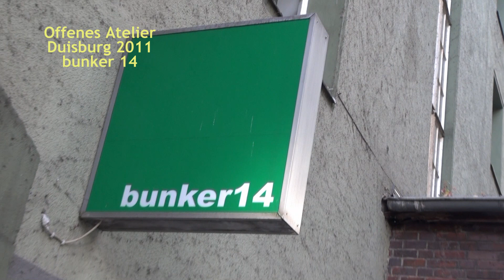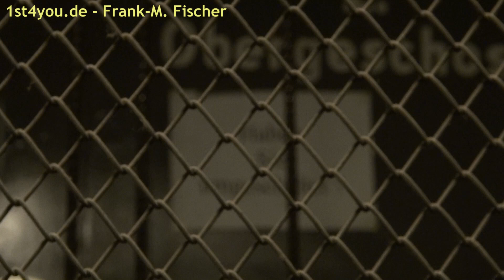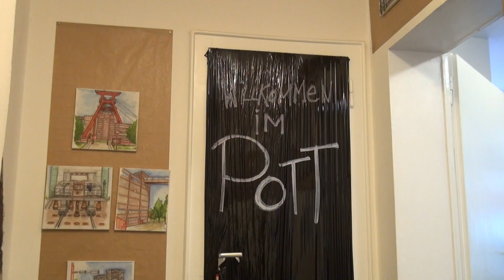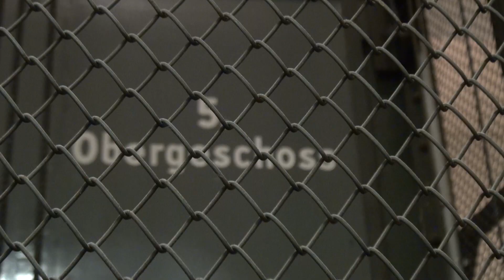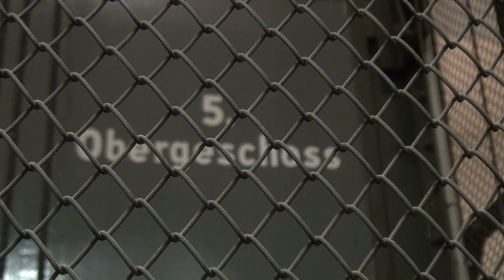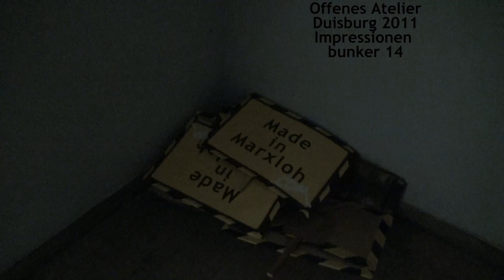Bunker 14 - Offenes Atelier Duisburg 2011 - Pottkindas Atelier und mehr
Wochenende des offenen Ateliers in Duisburg 2011. Besuch im bunker 14. Impressionen aus dem Haus und ein Gespräch mit André und Martha in Pottkindas Atelier.
Kamera, Redaktion und Gespräch: Frank-M. Fischer,